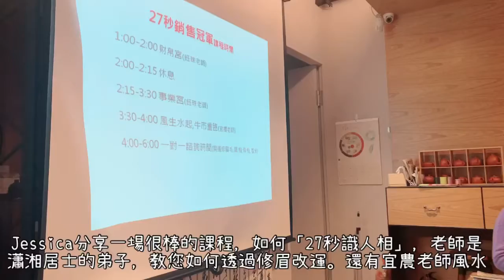「識人術天賦學、bcb美學院教你怎麼作」，開運學習今年流年，增加更多好運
今日真的有緣在一次參加「講座」遇到 張鈺珠 人相學老師，張鈺珠老師利用恩師「瀟湘居士」所學的人相學與美學（本身的專業）教導學生來利用化妝修眉改變自身的命運，不藏私的教學，讓我想分享 BCB美學學院 的課程，老師真的很親切，第一次見面就讓我印象深刻，大家都可以因緣分認識老師，因緣分學習這個改運的方法，老師一直強調「做善事、純好心」經過老師的點化，在回饋給身邊的人，讓老師可以把蕭湘居士的人相學，繼續傳承，老師真的說的很準，還有告知我方法，讓我知道怎麼前進。
我是金型臉、手相有勞碌命，但老師的提點，讓我更能堅持想做的事業，她說：我適合走美的產業，繼續堅持我的努力。
幫我修眉，1對1諮詢。
這都是上課所能得到的助力，讓我感激、感動與珍惜。
想認識老師，歡迎一起來聽講座，進而進入「人相學」，學習認識自己就是改變的方式，歡迎留言，我也會告訴妳怎麼認識人相學老師。
學習 是智慧的成長，學習也是帶給你更好的方式，投資自己就是學習認識自己。